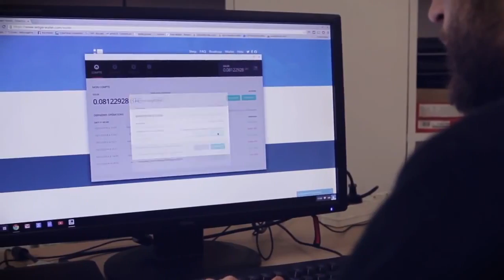Die sichere Bitcoin Brieftasche - Ledger Wallet Nano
Bitcoin ist eine bahnbrechnede Technologie welche es erlaubt Weltweit Zahlungen zu senden und zu empfangen.
Überweisungen werden in Sekundenschnelle ausgeführt und innerhalb weniger Minuten bestätigt.

Aber den Schutz und die Sicherheit Ihrer Bitcoins zu gewährleisten ist keine einfache Aufgabe.

Durch einen Hackangriff oder Hardwaredefekt können Ihre Bitcoins unwiederbringlich verloren gehen.

Ledgerwallet ist ein einfach zu benutzen, smartcard basiertes Hardwarewallet, welches Ihre Bitcoins vor allen möglichen Angriffen wie Viren, Trojaner und anderen Hackerangriffen beschützt.

Ledger Wallet bietet neueste Sicherheitsaspekte um den Schutz Ihrer Bitcoins zu gewährleisten.

Klein und Leicht, einfach zu benutzen.

Mit Ledger Wallet können Sie ihre Bitcoins sogar auf infizierten Computern versenden und empfangen, auch an öffentlichen Plätzen wie in Internetcafes oder WLAN Hotspots kann Ledgerwallet bedenkenlos verwendet werden.

Ledgerwallet sichert Ihre Daten, überprüft Ihre Transaktionen und beschützt ihre Bitcoins!